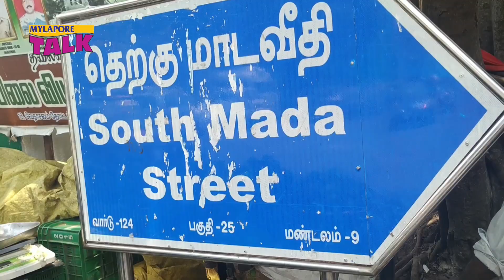RUSIKKA, RUSIKKA | Mylapore Talk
Mylapore is not only famous for temples. It is also known for fresh vegetables and fruits. Now, avakka mangoes have arrived in large numbers and residents, not only from Mylapore, but also from far off places come to buy them.